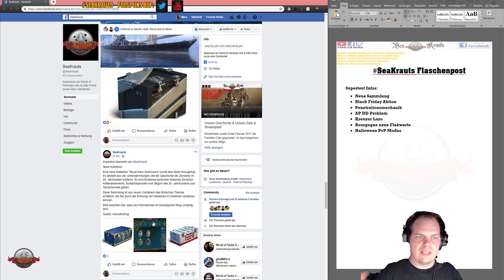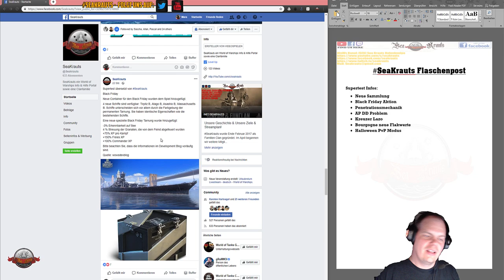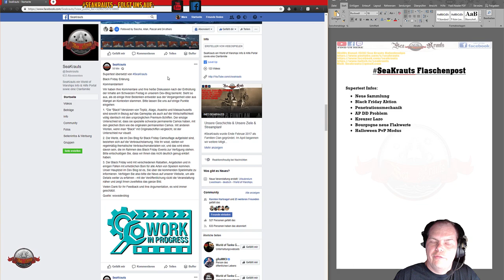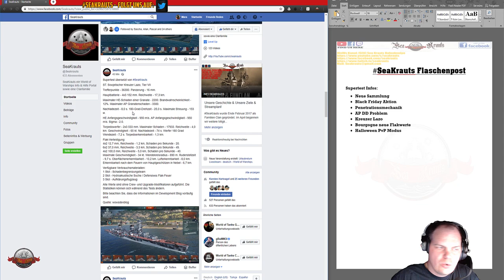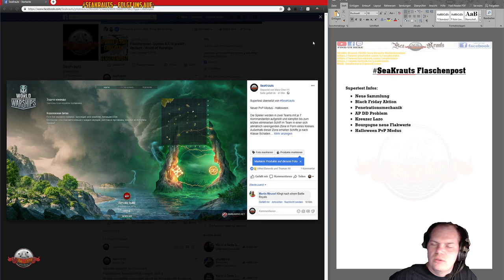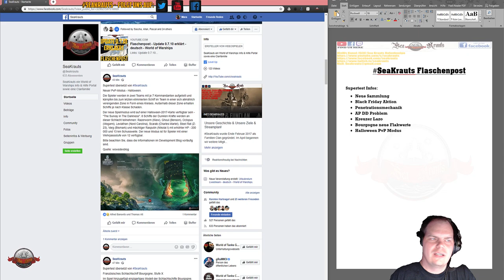Flaschenpost - Black Friday - Kreuzer Lazo - Halloween PvP - ect... - deutsch - World of Warships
🎧Teamspeak:
🎧SeaKrauts.teamspeak.de
🎧PW:Bismarck